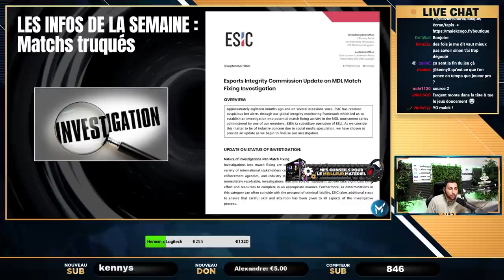MATCH TRUQUÉ, LES PROS CSGO DÉMASQUÉ [actu malek]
La scène pro csgo corrompu, matchs truqués toute l'actualité autour du jeu.